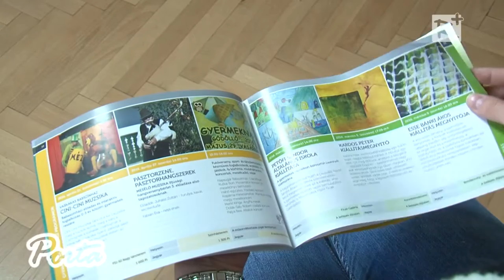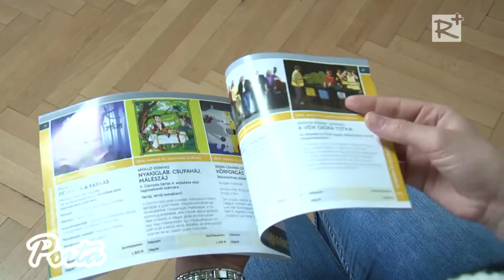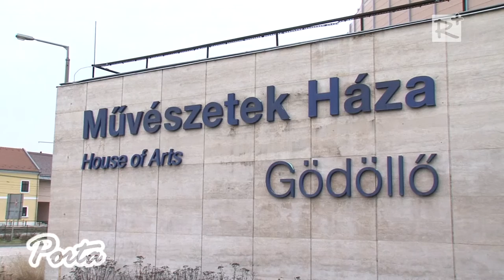Program-kavalkád a Művészetek Házában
A Gödöllő 50 – A megújuló értékek városa elnevezésű tematikus év keretein belül számos programmal várja a látogatókat a város legjelentősebb kulturális központja, a Művészetek Háza. A rendezvények szervezése mellett 2016-ban az intézmény korszerűsítése, felújítása is folytatódik – mindezekről Kovács Balázs, ügyvezető igazgatóval beszélgettünk.

2016. február 27.